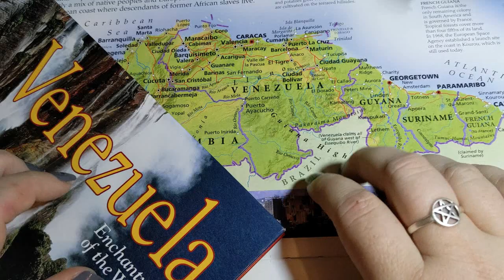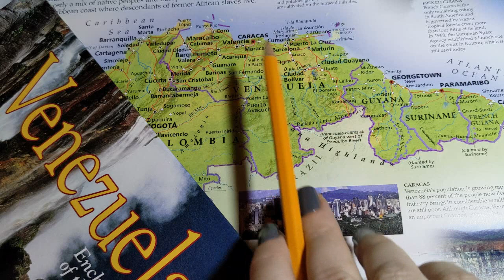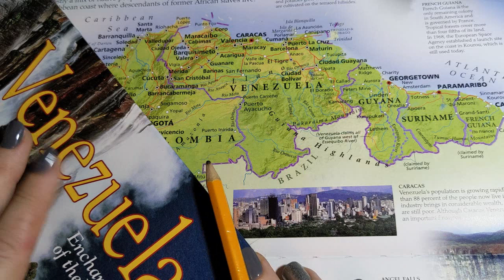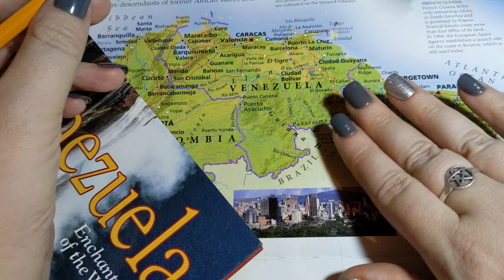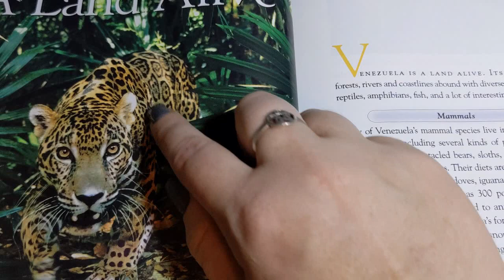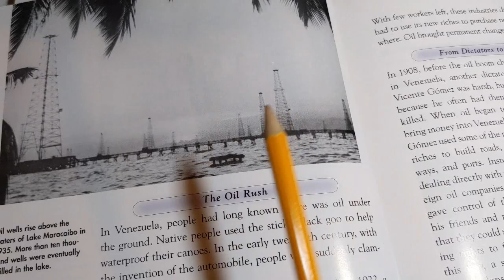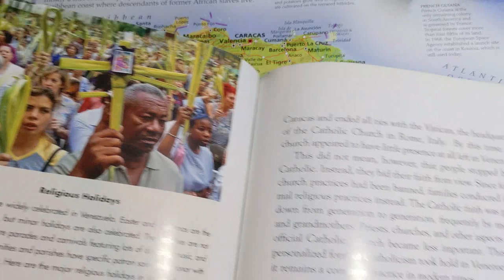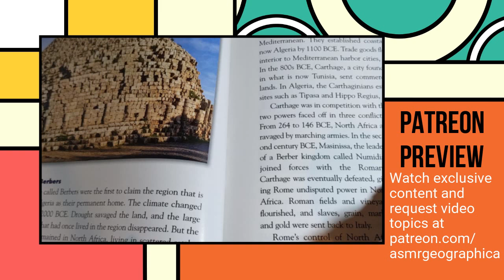ASMR ~ Venezuela History and Geography ~ Soft Spoken Page Turning Map Pointing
Good evening! Tonight I'll be going over the history and geography of Venezuela!